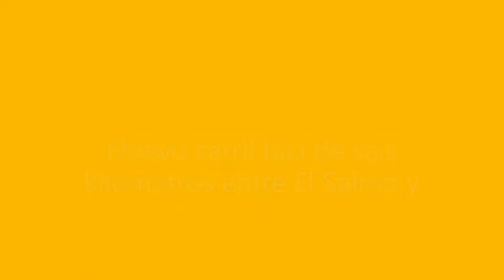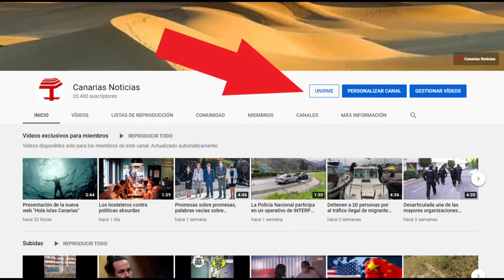Nuevo carril bici de seis kilómetros entre El Salmo y Costa Calma (Fuerteventura)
La Consejería de Obras Públicas, Transportes y Vivienda entrega al CabildodeFuerteventura un nuevo carril bici de seis kilómetros entre El Salmo y Costa Calma (Fuerteventura)